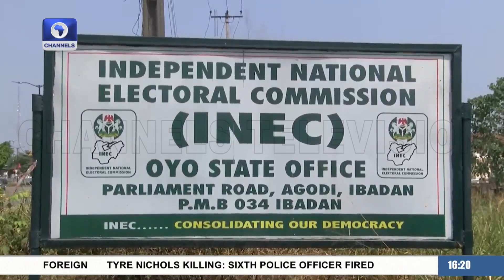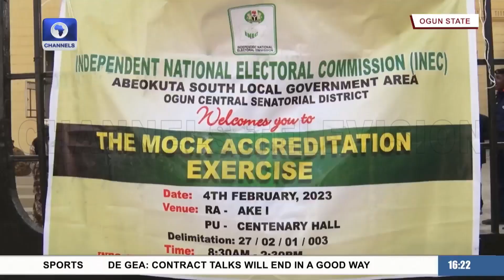INEC Conducts Mock Voter Accreditation Across Southern States